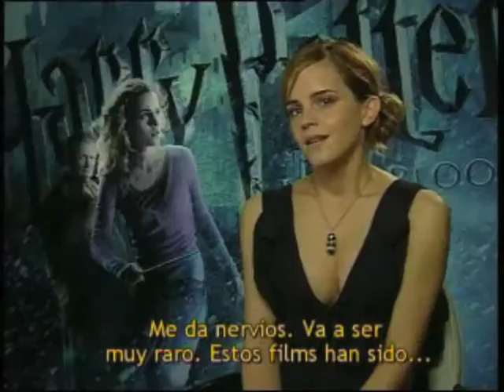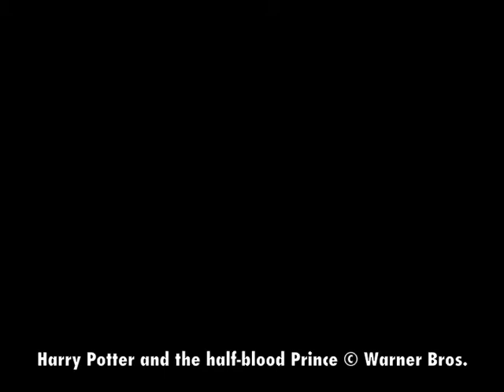Harry Potter y el misterio del Principe Emma Watson